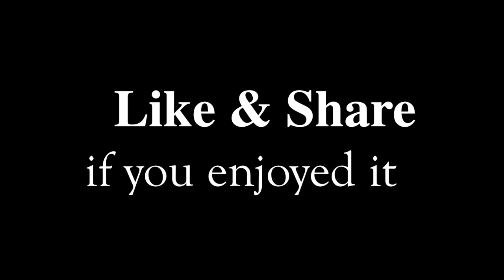Jackfruit & Orange along road 55 in Veal Veng district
We're traveling from Pramoy circle or Elephant roundabout to Krong Pursat, on the way back to Phnom Penh city. We stopped along National Road 55 at Veal Veng district to buy Pursat orange and jackfruits. Pursat orange 44 fruits (1 alone) is 20,000riel ($5), Jackfruit is 3000riel ($0.75) per kilogram.

I'm using Canon G7X Mark II & DJI P3S Cameras for this video.